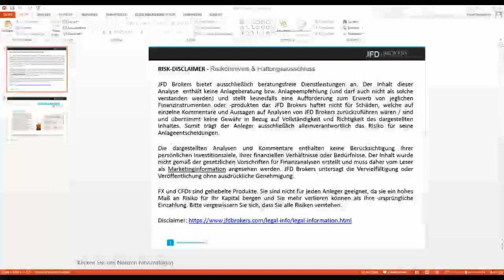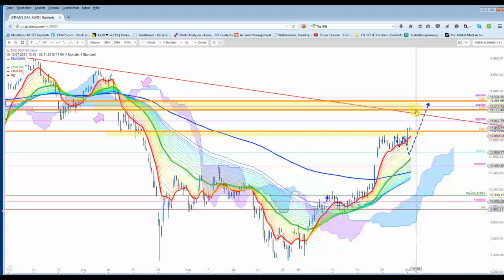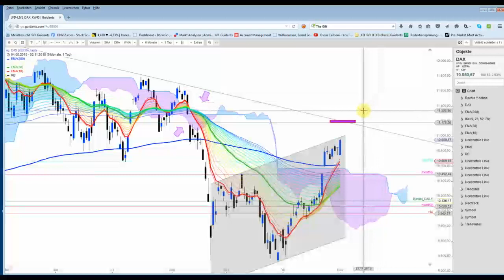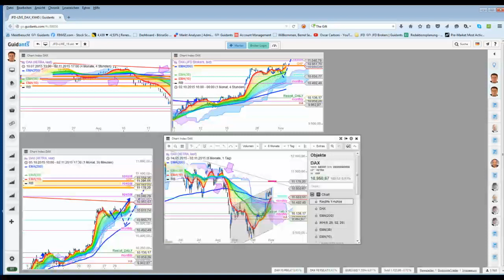DAX: Clusterwiderstand im Blickpunkt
Über der 11k-Marke könnte der DAX direkt die 11.200 P. anvisieren, um dann dort aber bärisch abzuprallen und eine mehrtägige Konsolidierung einzuleiten.